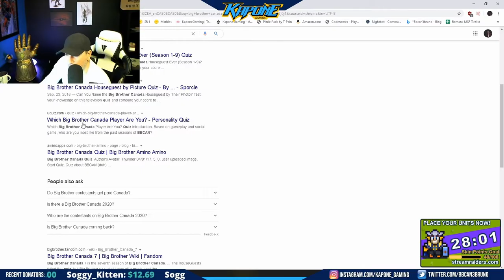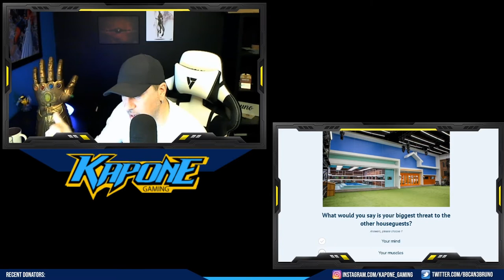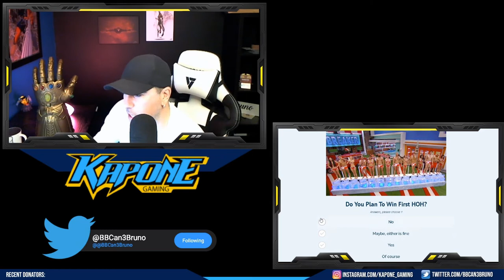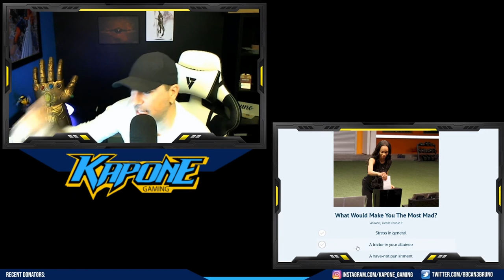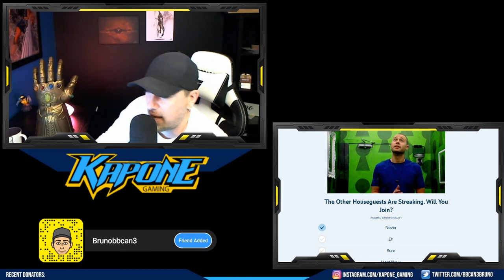I Took a Which BBCAN player are you Quiz! Can I Get Myself??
Whats up everyone! So i found a "Which Big Brother Canada Player Are You" quiz while i was streaming and thought it would be funny to see who this site says i would be based off of my answers. I was interested to see if i could get myself off of the honest answers i gave. Let me know if you decide to do this quiz and which houseguest you got!

Come by our Twitch channel and get to know us! We go live everynight at 9pm Eastern!